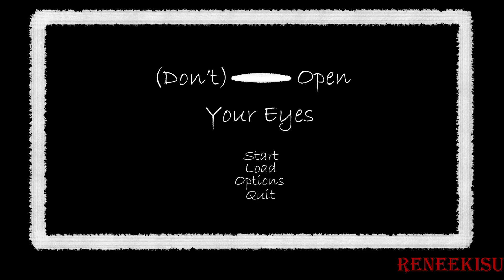(Don't) Open Your Eyes part 2 - Now I am sad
Well, then. I have been murdered by my new friend... I am sorry- wait, you killed me, I am not sorry.